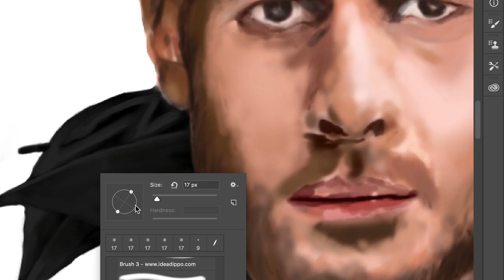Digital Painting "The Umbrella Academy Luther" - Testing Wacom Intuos Pro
Pen Tablet: Wacom Intuos Pro Large